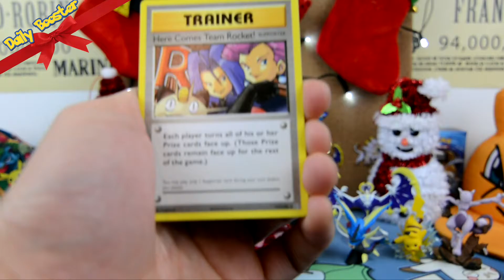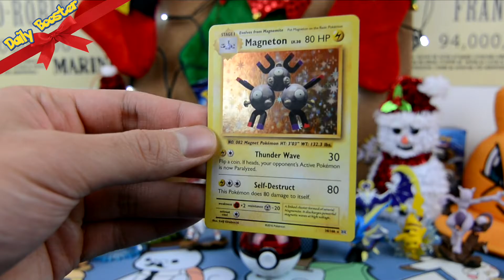POKEMON DAILY BOOSTER DECEMBER: 003